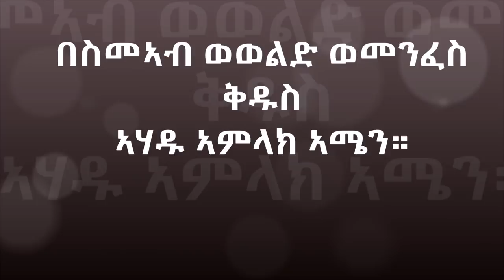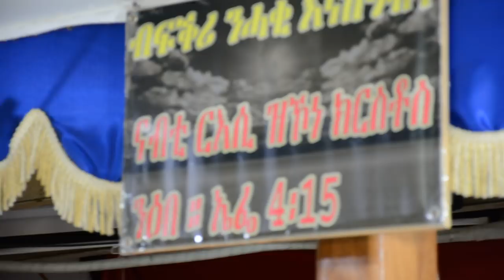መንፈሳዊ ድራማ ብቤት/ት/ሰ/ቅ/ድ/ማርያም እስራኤል ዎልፍሶን 55